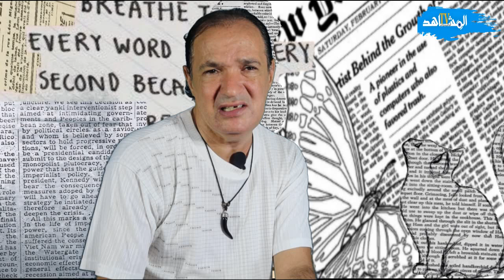القبطان محمد الصقلي نهايات مبكرة لعاشق للوطن